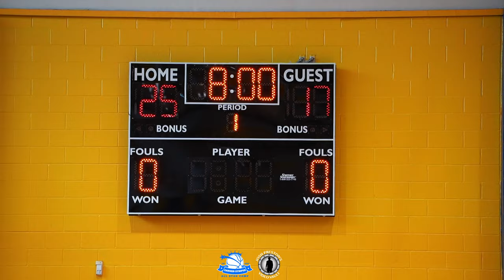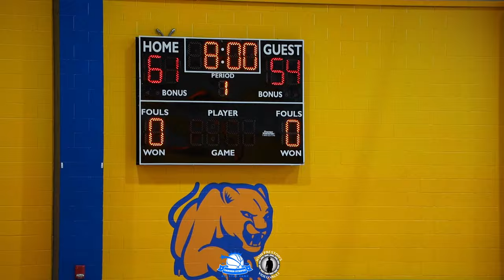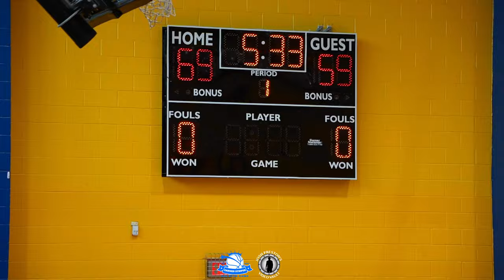Earned Stripes All-Star Game || Louisiana's top girls SHOW OUT in Inaugural Earned Stripes Camp! 🔥🏀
This was the first year of the Earned Stripes All-Star Camp but hopefully it won't be the last because this was a great event! It started with some motivation and guidance from multiple speakers before drills and skill work, but we pick up right where the action starts with the All-Star Game to end the day. Be on the lookout too for Queen of the Court and 3-point Contest highlights featuring some of the states top girls prospects! 👀🔥